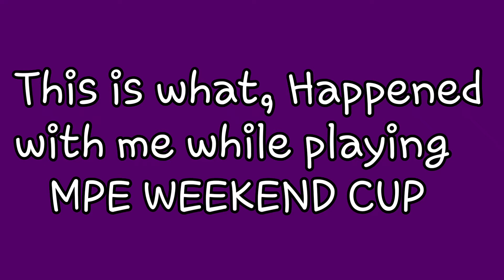ASPHALT 8 | ☆INFINITE "AIR TIME BUG" in MPE WEEKEND CUP☆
This is what Happened with me while playing MPE WEEKEND CUP...
113.71 sec air time my personal best air time xD
SHARE THISwith friend's